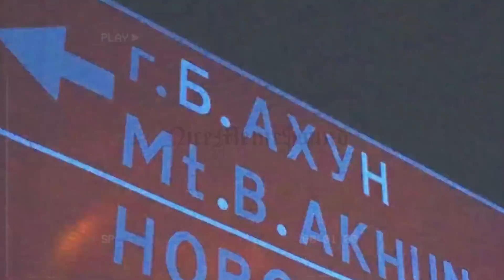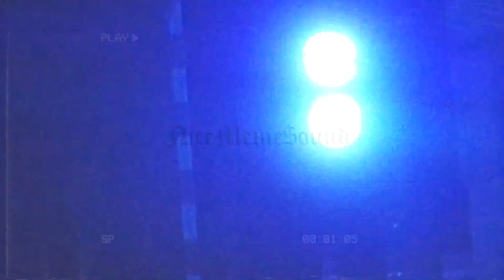THIS HOUSE PHONK HITS HARDER THAN YOUR DAD'S BELT "PARTY PHONK" prod. NiceMeme$ound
⭐ LOOKING TO DISTRIBUTE YOUR MUSIC? ⭐
Use this link to receive a small discount: